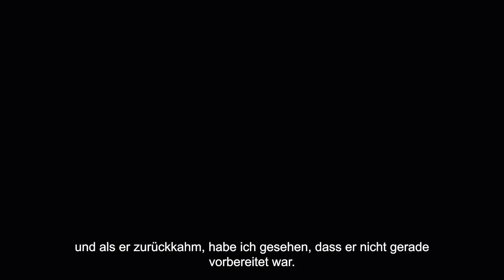"Ich hätte der zweite Pablo Escobar sein können"| Rafael Xavier | Weg zur OKTAGON PRIME5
Das LEBEN 🫀 schreibt starke Geschichten und die von Rafael XAVIER 🇧🇷 ist eine der stärksten im OKTAGON. Favelas, Armut, Familie, Kampfsport ...

Das ganze Turnier kannst du über PPV verfolgen

OKTAGON MMA ist eine der größten europäischen Organisationen, die Turniere im Kampfsport veranstaltet. OKTAGON wird von Fans aus mehr als 64 Ländern weltweit online über die Plattform OKTAGON.TV verfolgt. Die Gründer und zugleich Besitzer sind Pavol Neruda und Ondřej Novotný.

OKTAGON veranstaltet jedes Jahr mehrere Turniere in größten tschechischen und slowakischen Arenen oder Städten. Außerdem bereitet sie für alle Sportfans eine einzigartige Reality Show mit professionellen Kämpfern mit dem Namen OKTAGON CHALLENGE und viele andere populäre Projekte und Talkshows vor.